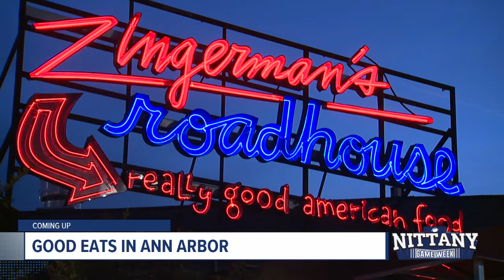NGW Chris Fowler Impact Interview TV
ESPN's Chris Fowler joins Nittany Game Week ahead of Penn State's White Out game against Minnesota